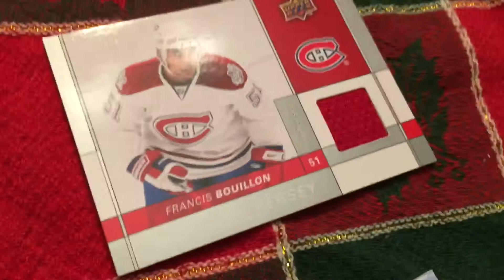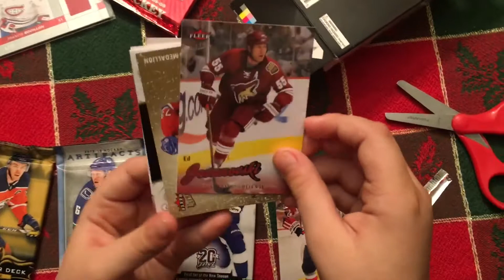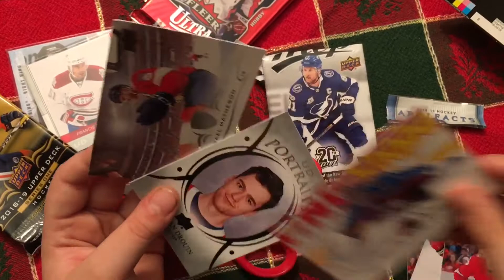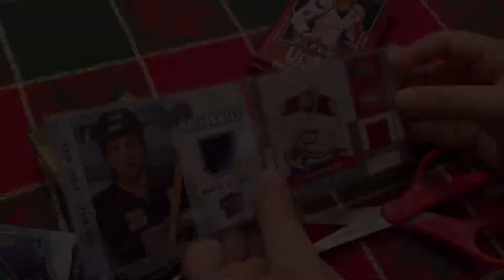Triple Deke Unboxing Upper Deck Hockey 2018-2019 unboxing Target Haul Two Hits!!!!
A quick look at my Triple Deke hockey box - guaranteed 2 premium hits (jersey cards) I got it at Target for $14.99 1/10/20